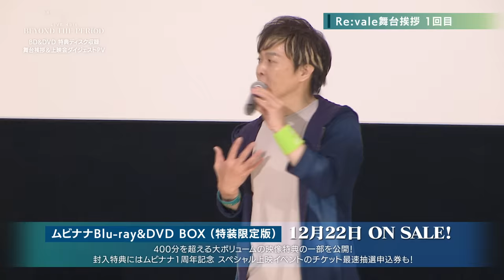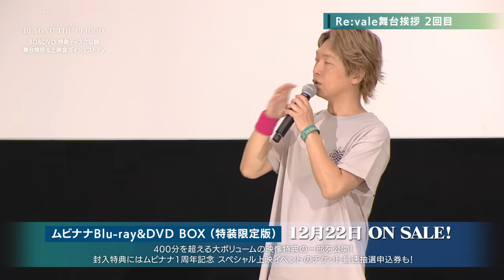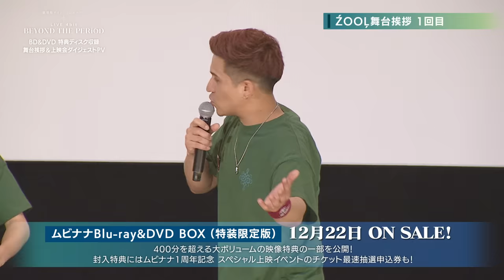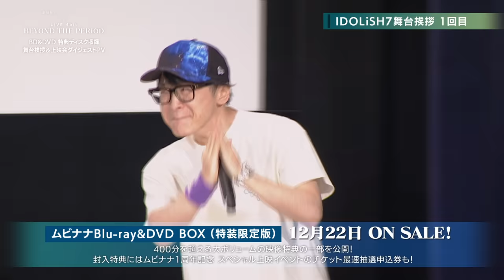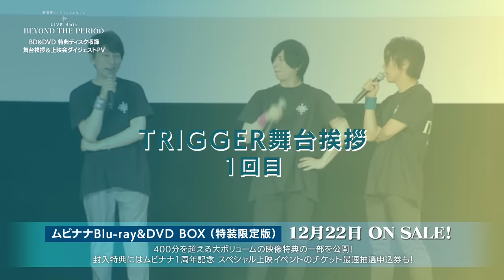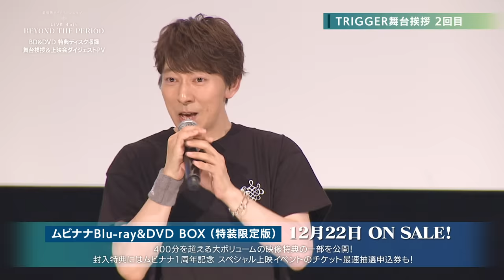『劇場版アイドリッシュセブン LIVE 4bit BEYOND THE PERiOD』Blu-ray BOX&DVD BOX特典ディスク収録 舞台挨拶＆上映会ダイジェストPV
『劇場版アイドリッシュセブン LIVE 4bit BEYOND THE PERiOD』Blu-ray BOX&DVD BOXが豪華特典付きで2023年12月22日（金）に発売！

‹DAY 1›・‹DAY 2›本編ディスクのほか、舞台挨拶などのイベントの模様を収録した特典ディスク2枚組の豪華仕様！
更に、2024年6月8日（土）、9日（日）開催の『劇場版アイドリッシュセブン LIVE 4bit BEYOND THE PERiOD』1周年記念 スペシャル上映イベント チケット最速先行抽選申込券も封入！
ケース入り銀テープ4本セットなど豪華グッズ・特典付きのナナイロストア限定版も数量限定で発売！

‹商品情報›
〇『劇場版アイドリッシュセブン LIVE 4bit BEYOND THE PERiOD』Blu-ray BOX＆DVD BOX（特装限定版）
【価格】Blu-ray BOX：￥13,200(税込)　 DVD BOX：￥12,100(税込)

【収録内容】
劇場版アイドリッシュセブン LIVE 4bit BEYOND THE PERiOD‹DAY 1›・‹DAY 2›
【封入特典】
■『劇場版アイドリッシュセブン LIVE 4bit BEYOND THE PERiOD』1周年記念 スペシャル上映イベント チケット最速先行抽選申込券
会場：幕張イベントホール
内容：キャスト登壇によるトークおよび『劇場版アイドリッシュセブン LIVE 4bit BEYOND THE PERiOD』上映　ほか
※開演時間・出演者・チケット価格等は、後日お知らせいたします。
■特典ディスク
【舞台挨拶・イベント映像】
・初日舞台挨拶‹DAY 1› 1回目／2回目
・初日舞台挨拶‹DAY 2› 1回目／2回目
・Re:vale舞台挨拶 1回目／2回目
・ŹOOĻ舞台挨拶 1回目／2回目
・プレミアム上映会
・IDOLiSH7舞台挨拶 1回目／2回目
・TRIGGER舞台挨拶 1回目／2回目
・祝！ムビナナ大ヒット御礼上映会
■ブックレット（32P）
【映像特典】
・週替わりアフタートーク（IDOLiSH7・TRIGGER・Re:vale・ŹOOĻ）
・ライブスクリーン映像
・CM、PV
【仕様】
■オレンジ撮り下ろしBOX　■種村有菜撮り下ろしインナージャケット

〇『劇場版アイドリッシュセブン LIVE 4bit BEYOND THE PERiOD』ナナイロストア限定Blu-ray BOX（数量限定版）

【収録内容】
【ナナイロストア限定版特典】
■新規エピソード録り下ろしドラマCD
■豪華ブックレット（64P）
■ケース入り銀テープ4本セット
■アクリルパネル
―オレンジ撮り下ろしBOXビジュアル使用
■缶バッジ16種セット
―種村有菜撮り下ろしインナージャケットビジュアル使用
■収納ケース
※ナナイロストア限定Blu-ray BOX（数量限定版）は、Blu-ray BOX（特装限定版）にナナイロストア限定版特典が付属した商品となります。封入特典、映像特典、仕様はBlu-ray BOX（特装限定版）と共通です。

発売元・販売元：バンダイナムコフィルムワークス

©BNOI/劇場版アイナナ製作委員会